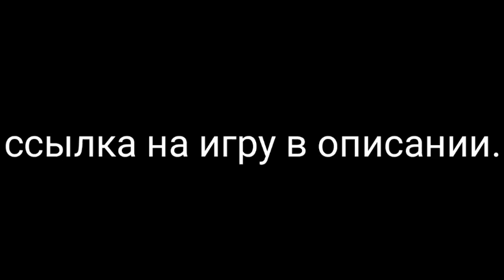Hotel 666 вышла.